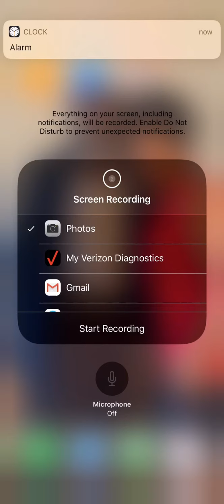Morning Skincare Routine | Get Ready With Me | How To Start Your Day Right | LaTersa Blakely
In today's video, I'm will be sharing my morning skincare routine and how I start my day off on a positive one. If you are looking for some new skincare products and ways to better take care of your skin, today's video is just for you.

🛍My FAV Hygiene Products 🎥

1. Ariana Grande "Thank You" Perfume
1b. Jason Rose Water Body wash
2. Dove sensitive soap
3. Victoria Secret Bare Vanilla
4. Irish Spring Body wash
5. Olay Ribbons Plus Body Wash
6. Tea Tree Hut Body Scrub
7. Tea Tree Hut Shaving Moisturizing Oil
8. Body Talc Free baby powder
9. VS Pure Seduction Mist
10. VS COCONUT OIL
11. Summers Eve Feminine Spray
12. Whole blends shampoo 🧴
13. Whole blends conditioner
14. Summers eve feminine wipes
15. Dove cucumber refresher wipes
16. Arm & Hammer toothpaste
17. Dr. Bronner Castile Almond Body Wash

🎥MORE RELATED SUMMER HYGIENE ROUTINE VIDEOS:🎥

BOOKS I RECOMMEND 📚 ⬇️
📕What If It Does Not Work Out? How a side hustle can change your life
📚I AM ENOUGH BOOK
📕MOMS The Original Entrepreneur
📚You are a badass at making money

1.) Lightning Ring Light
2.) USB Gaming Microphone
3.) iPhone XR
4.) Sony Camera